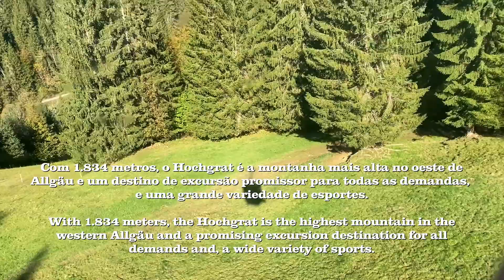Allgäu- Hochgrat Berg- Music: Kuno Schmid - Ocean, Bilitis, November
Hochgrat is a 1834 m high summit of the Allgäu Alps, highest mountain of the Nagelfluhkette (group of mountains consisting of conglomerate) and part of nature park Nagelfluhkette.